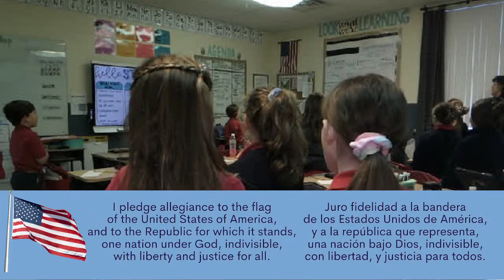02/09/23 Ms. Guiberteau's Homeroom ARCA Eagles K-5 Live Stream